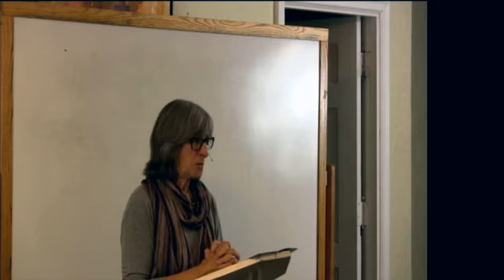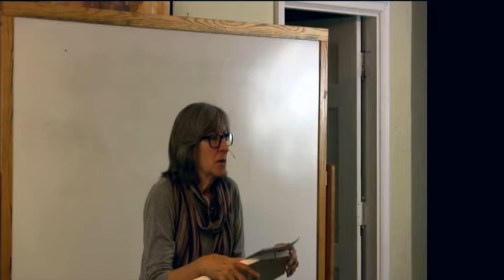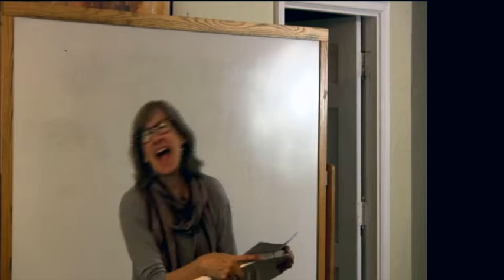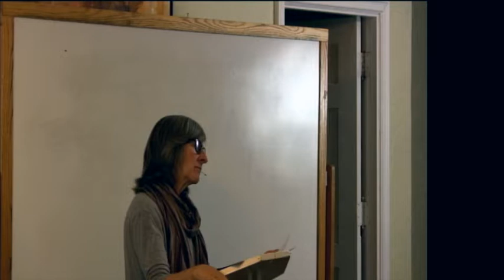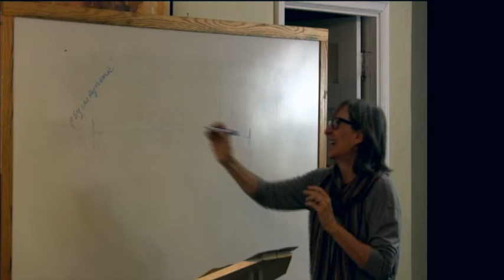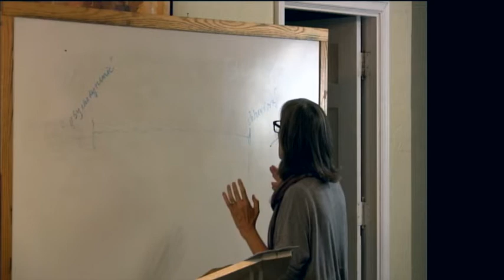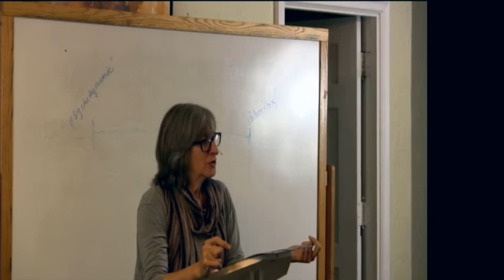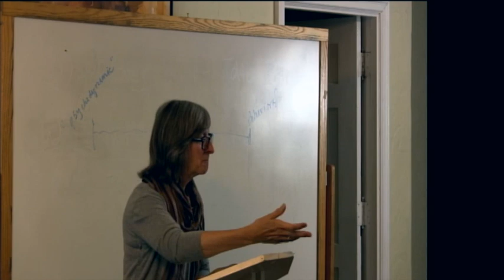Nancy Scott: Christianity and Psychology, Faith and the Mind, Week 3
Nancy Scott considers ideas related to the field of psychotherapy, the current culture’s use of diagnosis, the pursuit of truth, the role of emotions in the life of faith, and the nature of healing in a broken world.

Psychology is pervasive in our culture. Whether it be brain research, psychological studies, psychiatric drugs, advertising, or counseling, psychology impacts all of us one way or the other. How are we as Christians to think about psychology? What does it have to offer us? What are the limitations and pitfalls? What does it say about the nature of man?

Nancy has worked as a Marriage & Family Therapist in private practice for about twenty years. In addition, she served on the staff and faculty at Gutenberg College from 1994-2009. Her special interest is in integrating faith, suffering, and hope in our lives.

This lecture was presented by Nancy Scott at Gutenberg College on October 17, 2018. The copyright for this video is held by Gutenberg College, Inc. 2018. Gutenberg College is a non-profit organization.

*At Gutenberg, we hold two simultaneous convictions about truth seeking. First, freedom of inquiry is critical, and second, an authentic pursuit will lead toward God and Truth. In keeping with these convictions, community classes are intended to be a forum for exploration. They may or may not represent the beliefs and positions of Gutenberg College but are designed to explore topics of significance for our lives.